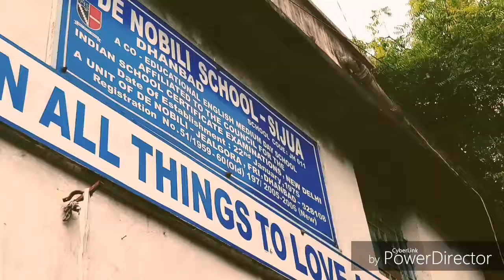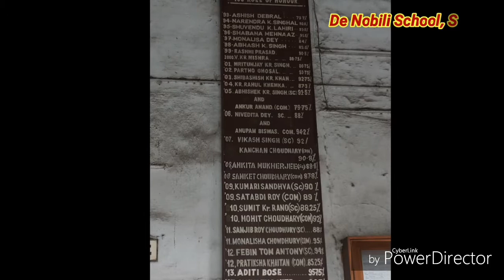No.1 School in Dhanbad. De Nobili School Sijua (Dhanbad) Jharkhand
Hello Friends

I have uploaded a video of my recent visit to DNS Sijua.